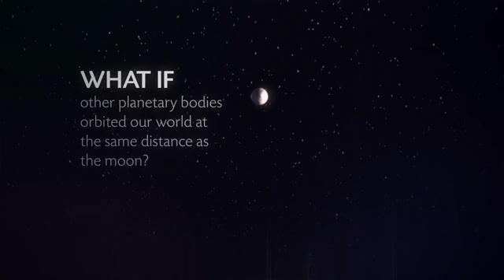Journal d'un rhizostome (Scale (by Brad Goodspeed) ...).mp4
火星や海王星や木星が月と同じ距離にあったらどれだけ大きく見えるのか。